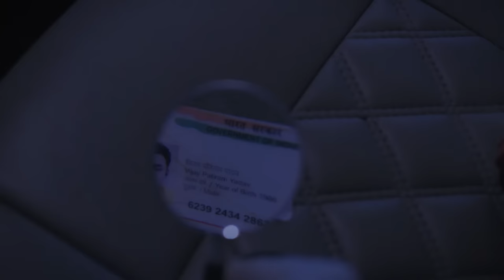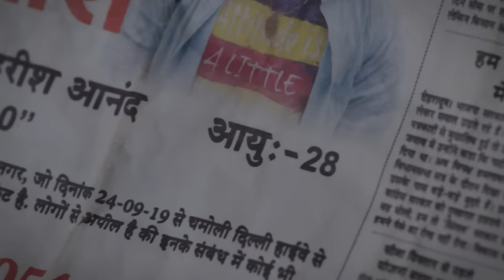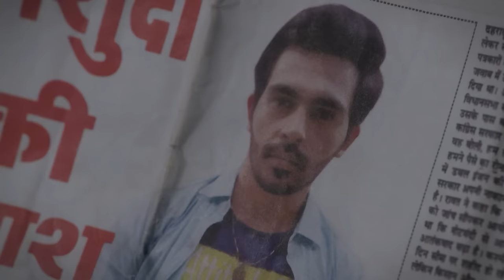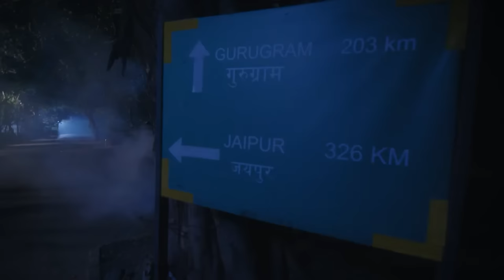Highway 21 में कौन कर रहा हैं Vehicles को Disappear?|Laal Ishq|Full Ep. 193|18 Jan 20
Laal Ishq, a Hindi romantic thriller series, intertwines passionate love stories with supernatural twists. Set in diverse and unique backdrops, each episode offers an offbeat love story enriched with paranormal elements. The series invites viewers into different worlds where romance and the supernatural blend seamlessly, creating compelling and mysterious narratives. With its distinct charm, each story combines intense emotions and eerie occurrences, making Laal Ishq a must-watch for fans of romantic and supernatural tales.